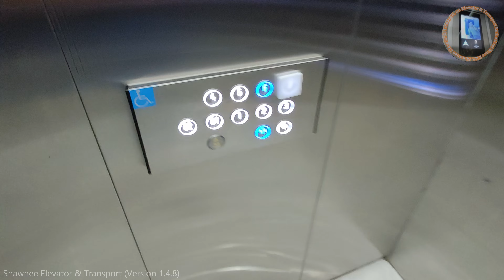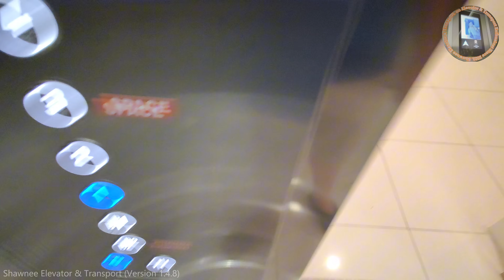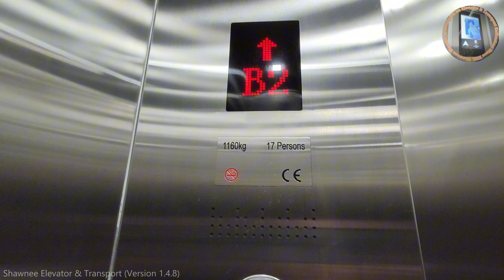2 GMDEO non-scenic elevator at Sunshine Central, Farlim, Penang, Malaysia (PL - 5 & 6)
This mall have 5 scenic elevator, and others non-scenic elevator & services & freight elevator.

• Shawnee Elevator & Transport (Current Channel)
‎• Shawnee Gaming
• Shawnee Toilets & Full Shoots
• Shawnee Fireworks & Theme Park